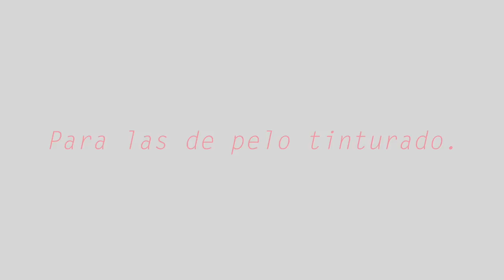CÓMO TENER EL PELO LINDO Y SANO EN CUALQUIER SITUACIÓN?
Soluciones para tener un pelo lindo siempre! despues de piscina o playa, después de maltratarlo con calor, cuando está seco o cuando tenemos caspa! I GOT YOU.

LISTA PRODUCTOS ( SI SE ME PASA UNO PERDONNN)

-Leave in conditioner de CAKE- Lo consiguen en Cromantic.
-Perfume para el pelo- Kerastase ( shampoo y aceite favorito)
-Aceite de coco- @adecococol
-Shampoo caspa- Kelualds